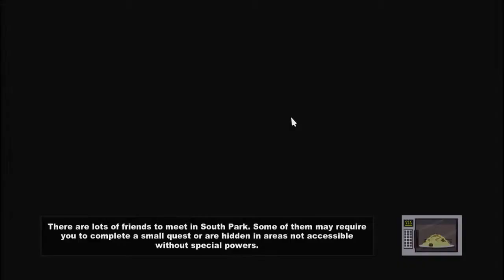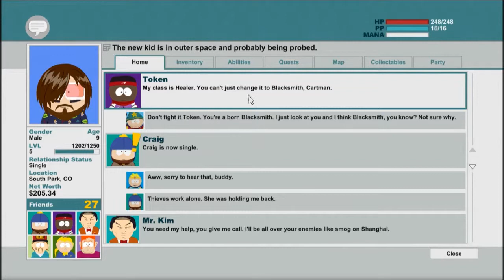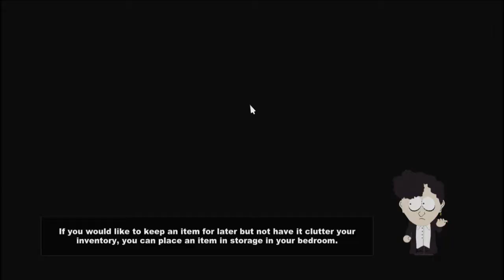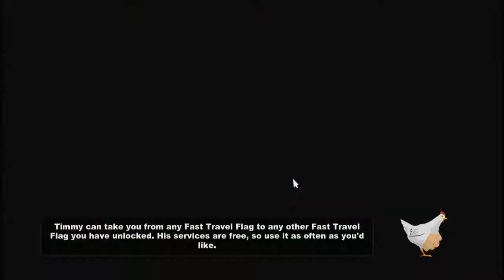Jazzy Plays: South Park The Stick of truth Part 9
Soo... much. PROBING!!